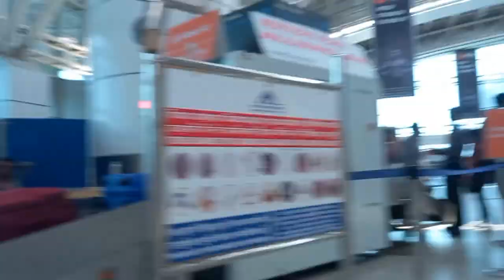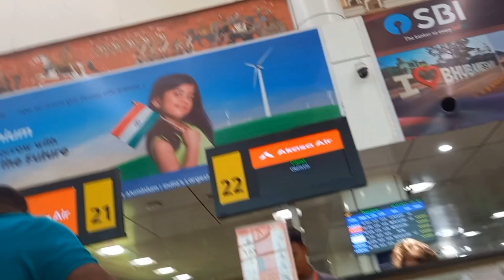ୟା ବିନା ଓଡିଶାରେ ରହିବା ବେକାର || Travelling back